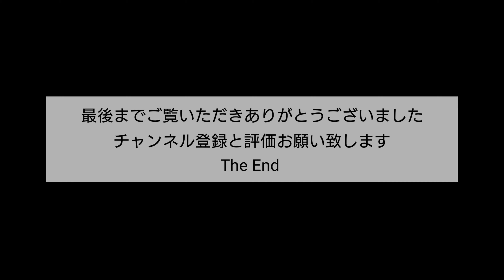雪景色(ほんの少しですが).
関東平野部では、何年かに１回雪が降るか降らないわからない雪⛄

撮影場所　柏泉亭

撮影ジャンル

編集　VLLO アプリ